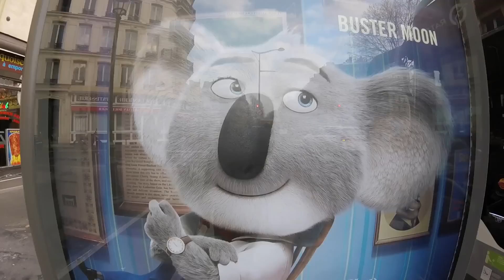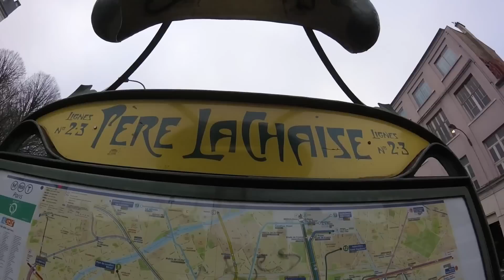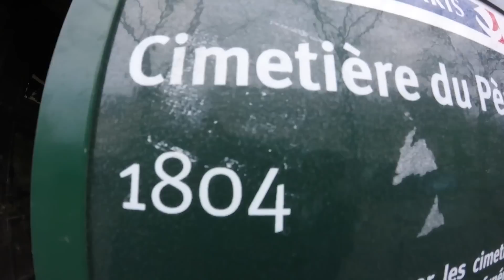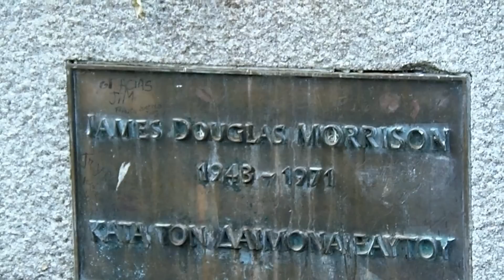Searching For the Grave of Jim Morrison in Paris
Searching for the burial site of Jim Morrison, lead singer of the legendary 1960s band The Doors, at the Pere Lachaise cemetery in Paris, France.
PLANNING A BUDGET TRAVELING TRIP??  "Gabe's Guide to Budget Travel" by Gabriel Morris is a travel guidebook that's packed with practical travel info. And it's just $10 on Amazon!
Or feel like reading something fun, adventurous and inspiring? "Following My Thumb" by Gabriel Morris features 26 exciting travel stories from around the world.

Music during the video:

"Blues Blast" by John Deley

Video created by Gabriel Morris. Photo of The Doors and image of Jim Morrison downloaded from pixabay.com, designated Creative Commons, attribution not required. Filmed using a GoPro Hero Plus LCD and an Olympus SP-810UZ.

Gabriel is a world traveler and travel writer who has been adventuring around the world off and on since his first trip to Europe in the summer of 1990. He is author of "Following My Thumb", a collection of 26 exciting and hilarious autobiographical travel stories from his worldly wanderings during the 1990s; and has written several other books available on Amazon.com and elsewhere.